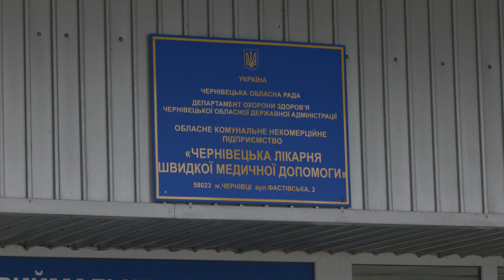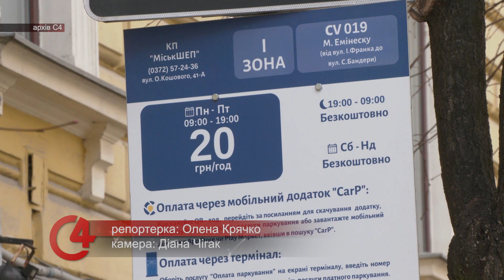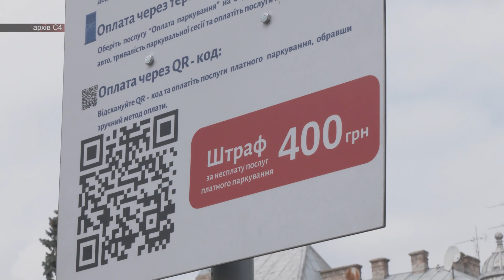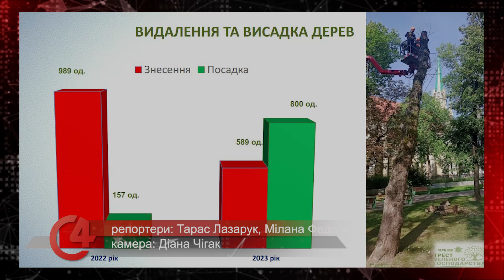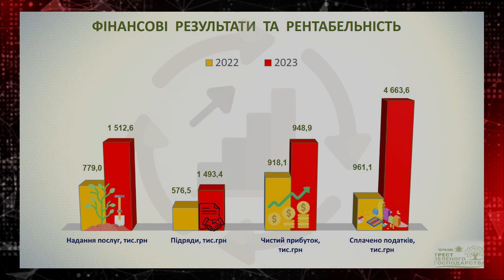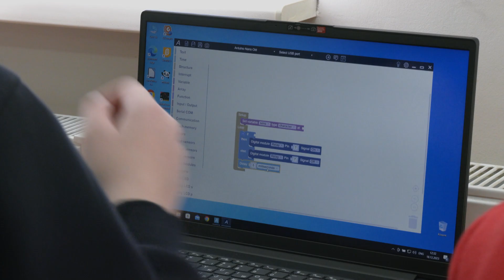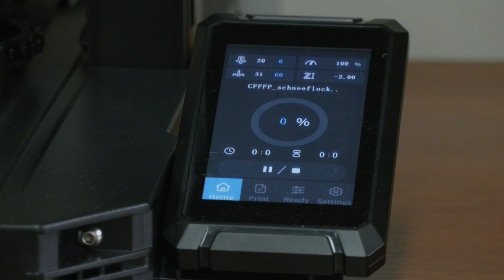⚡️ Новини Чернівців. 18 грудня 2023 | C4